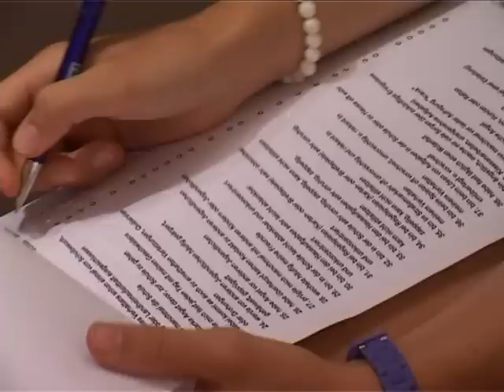Jungendgesundheitsuntersuchung J1 Mädchen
Mit 12 Jahren sollten Mädchen zur Vorsorgeuntersuchung J1 zu ihrem Jugendarzt gehen. Neben einem umfangreichen Gesundheitscheck steht bei diesem Termin die wichtige Impfung gegen Gebärmutterhalskrebs - die so genannte HPV Impfung an.